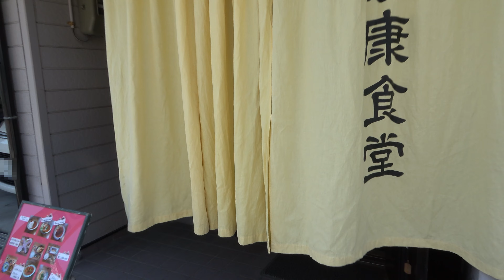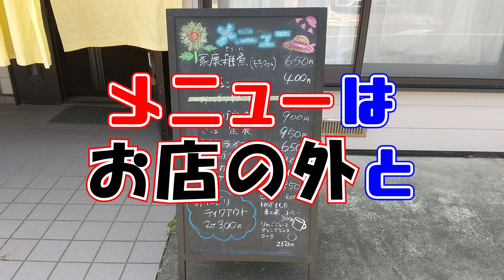【家康食堂】久能山下の隠れた場所にあるアットホームな食堂で「とりから定食」と「ひゃっこいラーメン」をランチでいただいてきました。非常に立派な民家が食堂になっているとても居心地の良いお店でした。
国道150号線の一本裏通りの隠れた場所にあるアットホームな食堂で「とりから定食」と「ひゃっこいラーメン」をランチでいただいてきました。場所がら的にお土産物屋さんやいちご狩りのお店が多いなか普通に食堂専門で営業されている有難い存在のお店です。
久能山東照宮を石段を上って参拝される方は参拝路入口からすぐの所にありますのでぜひ【家康食堂】さんへいらしてみて下さい。

※動画冒頭で飲んでいるコーヒーはお菓子とともにご常連さんからいただいたものです。

住所：静岡市駿河区根古谷40